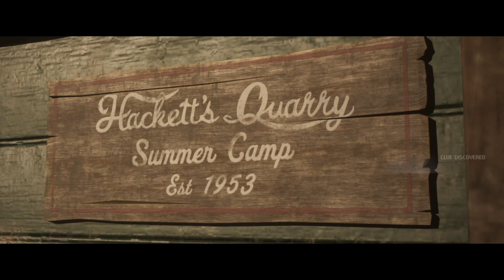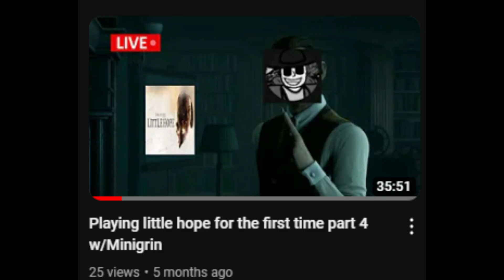The Quarry with dead men: part 2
Back again bitch, swearing ins inshot thequarry thequarrygameplay firstplaythrough friends, , w/ @mrmemesmane4183 , @minigrin6966 , @SlooTheSalami , @Stay_Woke333 Outro song,